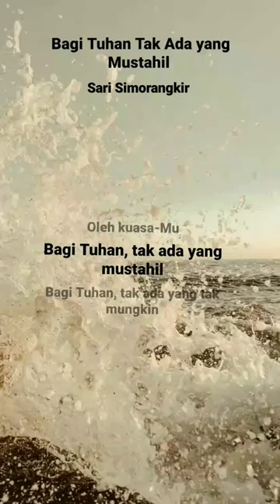Bagi Tuhan Tak Ada yang Mustahil ||Sari Simorangkir